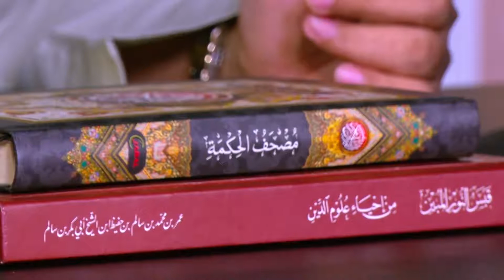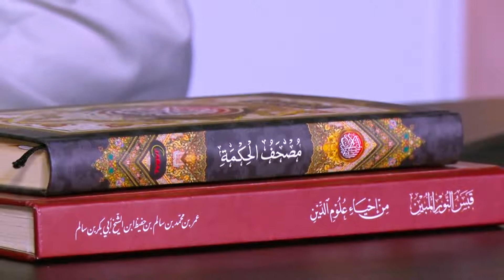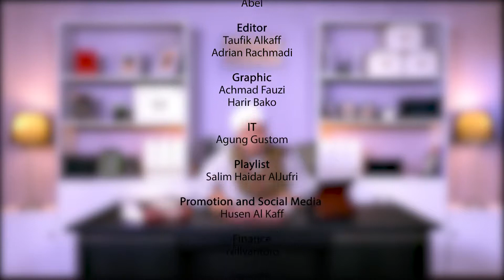Pesantren Nabawi "Tasawwuf" Ustadz Hasan Chalid (episode 6)